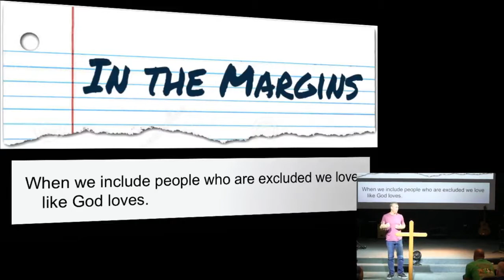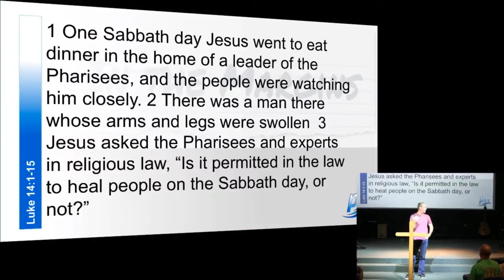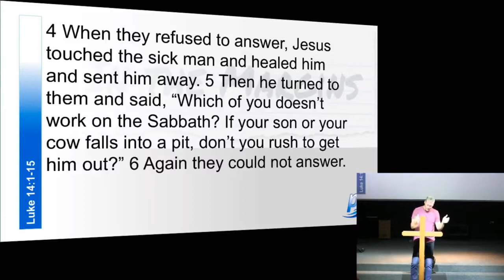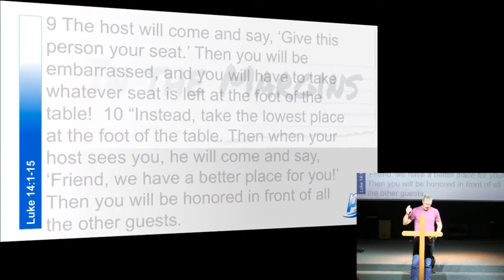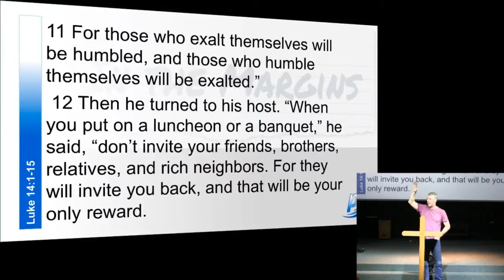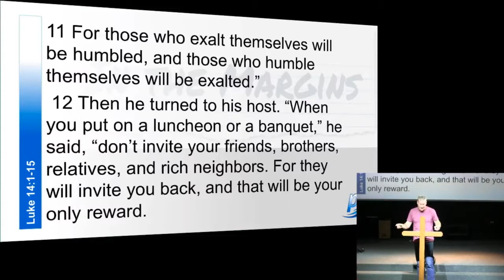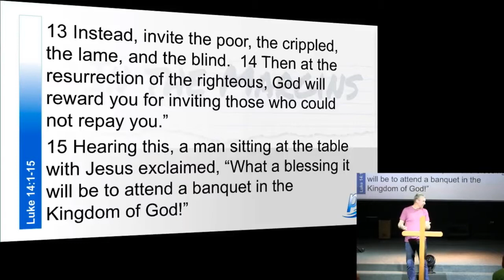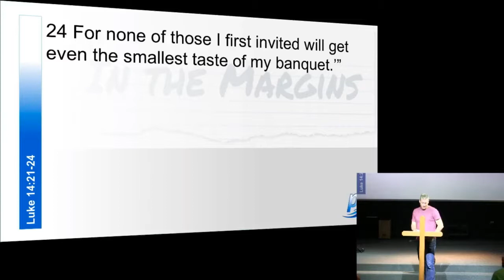May 6th, 2018: "In The Margins" by Jon McClarnon